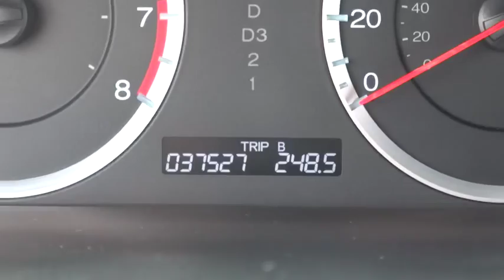2012 Honda Accord Sdn Countryside, La Grange, Oak Lawn, Westmont, Hinsdale, IL B8010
2012 Honda Accord Sdn
2012 Honda Accord Sdn SE - Stock#: B8010 - VIN#: 1HGCP2F61CA232817

Continental Honda
5901 La Grange Road

Call for special pricing *Certification fee included in sales price!* *New Arrival* *Value Priced Below Market* *Heated Seats* *Certified* Full Detail *This 2012 Honda Accord Sdn SE has a sharp Crystal Black Pearl exterior and a super clean Black interior!* *Automatic* *Keyless Start* *Leather Seats* *Security System* *Adaptive Brake Assist* *Popular Color* *Fuel Efficient* *Call Dealer to confirm availability, and schedule a hassle free Test Drive.* * All of our vehicles are researched and priced regularly using LIVE MARKET PRICING TECHNOLOGY to ensure that you always receive the best overall market value. ASK US FOR THE VALUE REPORT ON THIS VEHICLE!*